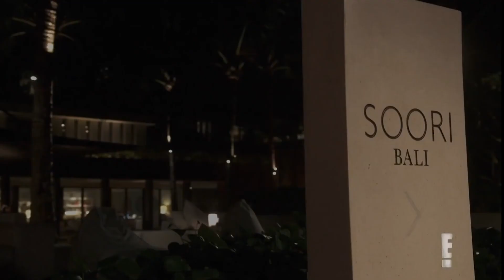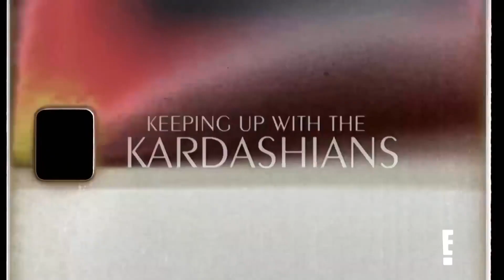Kim & Khloé Kardashian Surprised By Belching Healer | KUWTK Telenovelas | E!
As seekers of wisdom, the "KUWTK" stars seek healing from a very unique healer that uses a burping technique. Watch it all on "Keeping Up Con Los Kardashians."